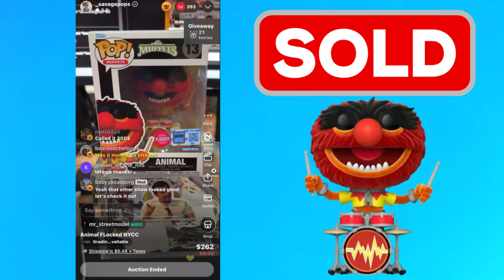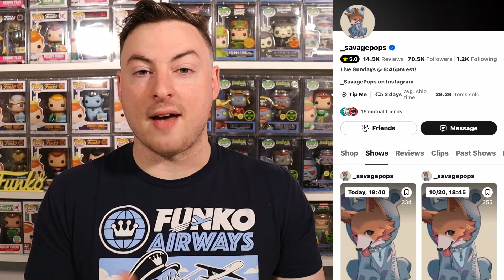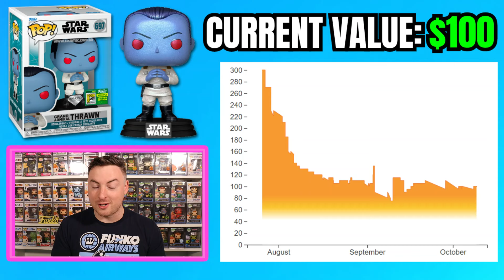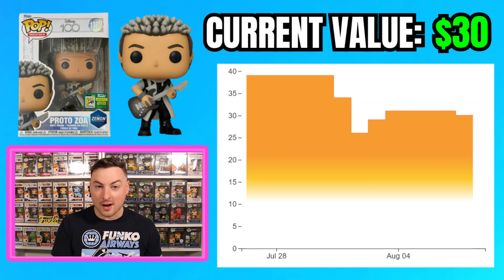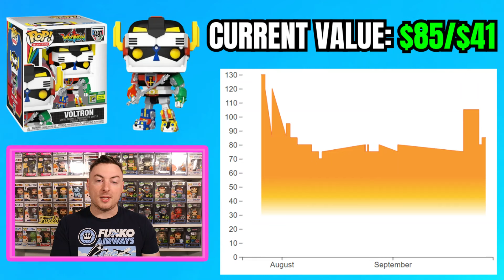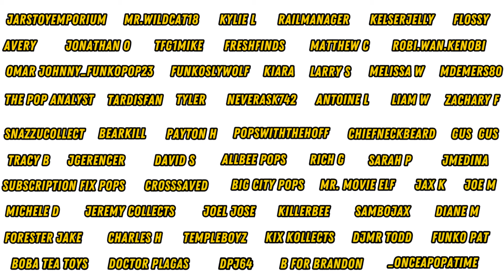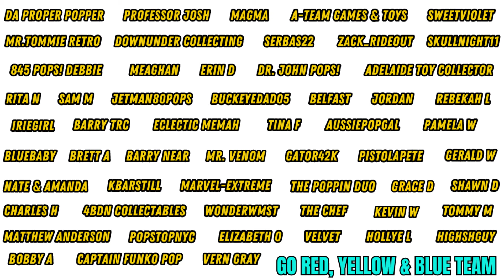NYCC Funko Pop Exclusives SOLD ALREADY?! And for HOW MUCH?!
Today we talk about some NYCC Funko Pop Exclusives that have SOLD ALREADY?! Plus, I give you my predictions on what you'll have to pay if you're trying to get any of the LE Pops this week from NYCC.

Want to Send us something for TOYS FOR TOTS? Here is our NEW ADDRESS:
Slapshotpops
3812 Easton Nazareth HWY B208
Easton, PA 18045